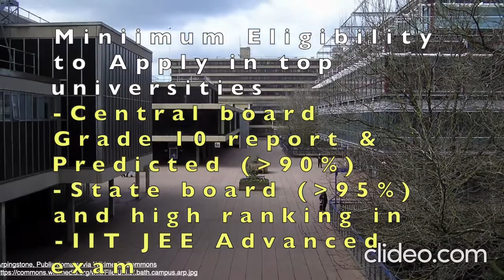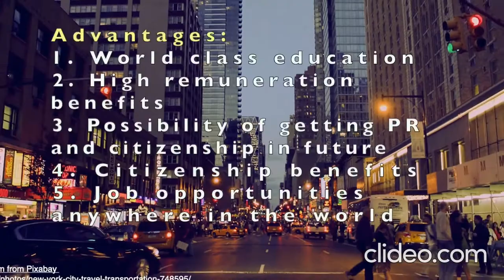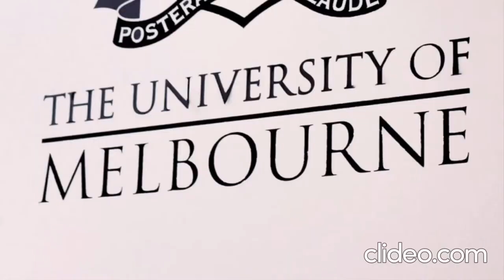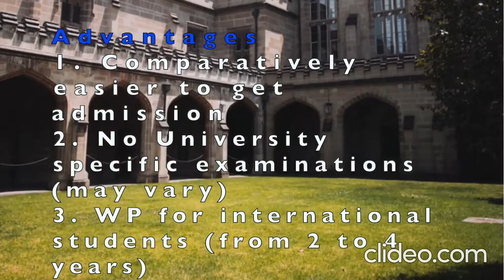E8 உலக பல்கலைக்கழகங்கள் 2: பொது அளவுகோல்கள், ஐக்கிய இராச்சியம் மற்றும் ஆஸ்திரேலியா பல்கலைக்கழகங்கள்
This video talks about the general selection criteria for universities abroad and merits and demerits of studying in UK and Australia.